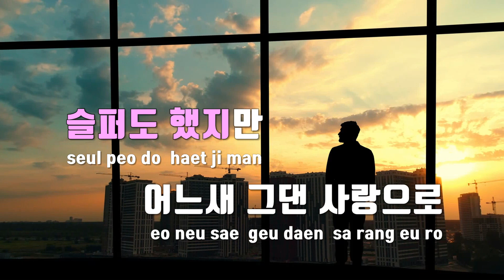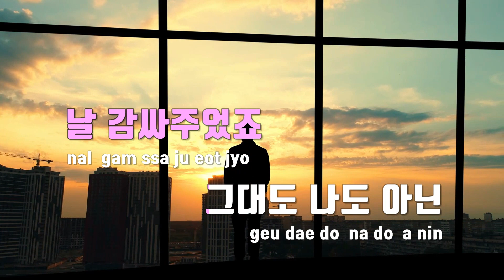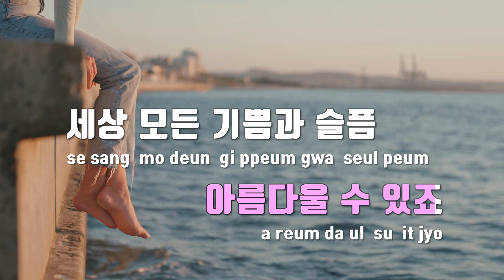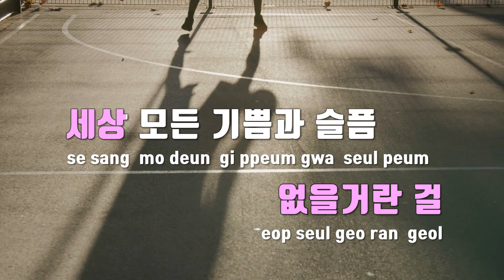[TJ노래방] 신부에게(결혼백서OST) - 에일리 / TJ Karaoke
신부에게(결혼백서OST)  --  에일리